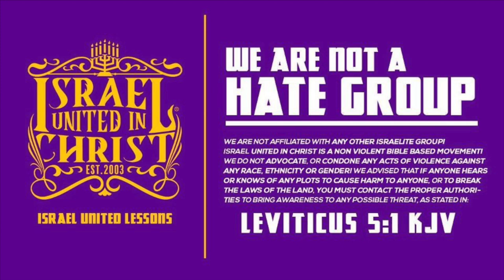IUIC | 15 Minutes with the Captains - A Cheerful Giver